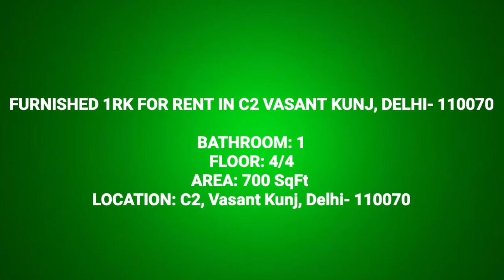FURNISHED 1RK FOR RENT IN C-2 VASANT KUNJ, DELHI- 110070 | Mother9 PROPERTY.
FURNISHED 1RK FOR RENT IN C-2 VASANT KUNJ, DELHI- 110070

RENT: 16k
FLOOR: 4/4
BATHROOM: 1
AREA: 700 SqFt.
LOCATION: C-2, Vasant Kunj, Delhi- 110070
Mother9 PROPERTY
9S8A1N0D3H
We are at Mother9 PROPERTY, we understand that people everywhere are searching for a home, flat, flat for rent, flat for purchase, land, farm house, villa in Vasant Kunj, Mehrauli, Chhattarpur, Green Park, SDA, Hauzkhas, Malviya Nagar, Saket and nearby area in South Delhi to call their own. We want to make this search as joyful as finally finding the perfect home because we understand that finding a home is much more than an online search! A home is a cherished memory that lasts forever, it is where the walls embrace memories, the ceilings shelter love and laughter, where the quiet corners offer a much-needed pause and life itself becomes a reason to celebrate. So to make this journey joyful to finally finding that perfect home at Mother9 PROPERTY.

Code: G7n5d5h7i